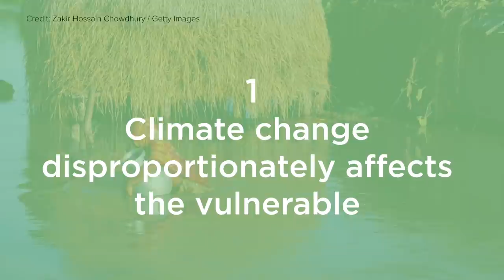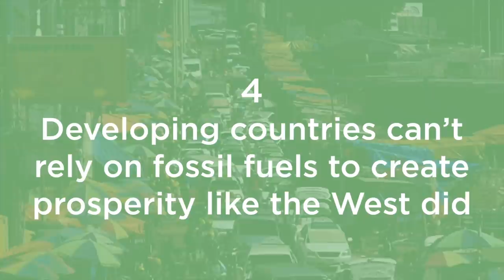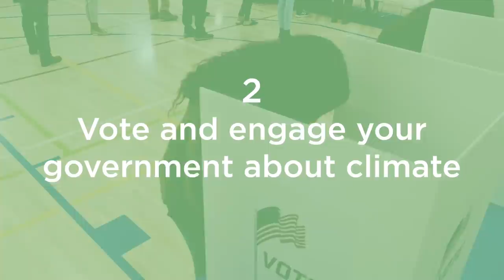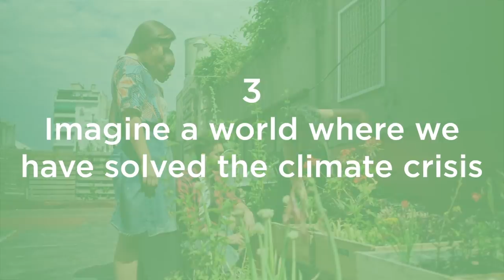I Want You To Stop Caring About Climate Change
STILLS
Thousands Of Americans Across The Country Participate In Global Climate Strike
Samuel Corum/Getty Images
Nelson Mandela Is Reunited With The Edlers Three Years After He Launched The Group
Handout/Getty Images
MALAWI-WEATHER-FLOOD
AMOS GUMULIRA/Getty Images

Los Angeles Times Video/Getty Images

Zakir Hossain Chowdhury/Getty Images

kurakurakurarin/Getty Images

AzmanL/Getty Images

FG Trade/Getty Images

Hiraman/Getty Images

SDI Productions/Getty Images

MartinHarvey/Getty Images

simonkr/Getty Images

FilmColoratStudio/Getty Images

Christian Ender/Getty Images

Weedezign/Getty Images

Wavebreakmedia/Getty Images

Anurug/Getty Images

Sky News/Getty Images

Easy_Company/Getty Images

Maskot/Getty Images

staticnak1983/Getty Images

halbergman/Getty Images

querbeet/Getty Images

querbeet/Getty Images

pagetfilms/Getty Images

FilippoBacci/Getty Images

jonathanfilskov-photography/Getty Images

MartinHarvey/Getty Images

piyaset/Getty Images

Tomas Abad - Footage/Getty Images

Make_Video_Company/Getty Images

Slerpy/Getty Images

Matt Dutcher/Getty Images

Galaxiid/Getty Images

JaimeByrd/Getty Images

ITN/Getty Images

Sean Gallup/Getty Images

Ashley Cooper EX/Getty Images

ITN/Getty Images

ITN/Getty Images

Hugh Sitton/Getty Images

James Reynolds/Getty Images

Picture Palace/Getty Images

Feature Story News - Footage/Getty Images

Curt Walheim/Getty Images

Sons of Thunder Enterprises Inc/Getty Images

Vivimage, Inc./Getty Images
WS, Woman carrying water through arid landscape, Niamey, Niger
Earthchild Productions/Getty Images
Add to Cart" Button on Device Screen
tawattiw/Getty Images
Dead fishes in Llobregat river - Toxic spill on July 2019
imv/Getty Images
MS Young man texting on his phone at sunset
Eternity In An Instant/Getty Images
Oil Field | 4K Loopable
onuroner/Getty Images
Cape fur seals in large colony, Cape Cross Namibia
Eyal Bartov/Getty Images
Monkey drinking water from water bottle
Nanhatai8/Getty Images
CU Shot of plastic bottle moving / Gerolstein, Rhineland Palatinate, Germany
footagefactory/Getty Images
Prestige tanker Oil Spill, 2002, Northwest coast of Spain.
robertharding/Getty Images
African Woman Shelling Peanuts
Darwin Brandis/Getty Images
Muddy flooded river splash on rapid
PavLas23/Getty Images
Five woman walking home balancing firewood on their heads, Zimbabwe
MartinHarvey/Getty Images
Reef fish swim around a Coral Bommie. Great Barrier Reef. Australia.
Freemanfootage/Getty Images
2019 Hurricane Kiko Band 11
DakotaSmith/Getty Images
Waves of water of the river and the sea meet
cookelma/Getty Images
The sun casts its beautiful rays into the forest
Smileus/Getty Images
4K close-up view of a very dirty European White Stork eating something
MartinHarvey/Getty Images
4K view of a poor woman below the poverty line, walking through the dump site alongside thousands of European White Storks
MartinHarvey/Getty Images
4K close-up tilt-down view of a dead antelope that died of thirst
MartinHarvey/Getty Images
Car exhaust pipe emits exhaust and cooling liquid.
photographer/Getty Images
Aerial top view forest
petrunine/Getty Images
Air pollution from a coal-fired power station
Panksvatouny/Getty Images
4K close-up view of an elephant aggressively shaking its head, Botswana
MartinHarvey/Getty Images
Movement Along Beautiful Red Walls Smooth And Wave In Antelope Canyon
logvinov Dmitrii/Getty Images
Aerial flight with drone over the famous Skogar waterfall , Iceland.
verve231/Getty Images
White-necked jacobin birds flying
Travel&Wildlife/Getty Images
Flags of EU and European countries against the blue sky
Tanaonte/Getty Images
African woman without running water doing laundry in a bucket
MartinHarvey/Getty Images
One african woman collecting water from a  tanker
MartinHarvey/Getty Images
Flooded Cars in the Parking Road in Desert
Emiltev/Getty Images
Polar bear walking in an arctic.
vladsilver/Getty Images
Slow motion of the pride flag
The Stock Studio/Getty Images
Group of African female farmers
AfrikanMotion/Getty Images
View of Ciudad del Este, the Second Largest City in Paraguay
R.M. Nunes/Getty Images

EXTERNAL CREDITS
Mary Robinson